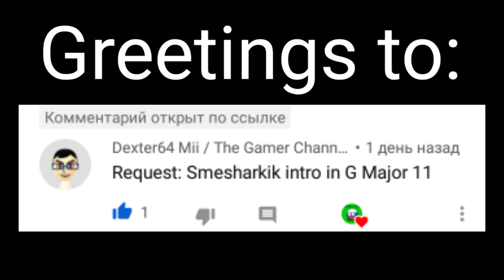(Requested) smeshariki intro in g major 11